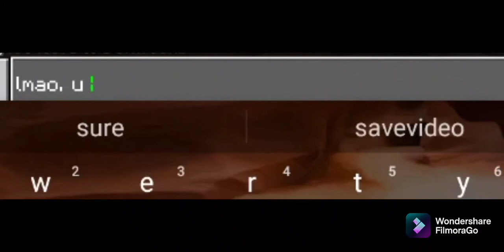Minecraft but we have super haste. Part 1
So, we have haste*255 and that's about it